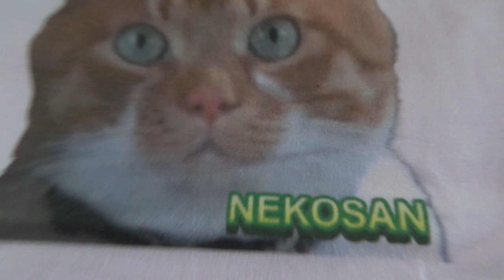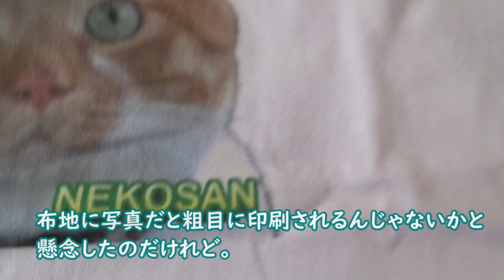また宅急便届いた。けど今回はちょっと違うぞ！【侵入した野良仔猫】～家猫修行中～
猫さん関連の製品の購入などでたびたび宅急便が届きます。
さて今日もなにか届いたのですが、中身はなんだろな？

・・というネタはこれまで何度かやってきた。
だが今回はちょっと違うのだ！